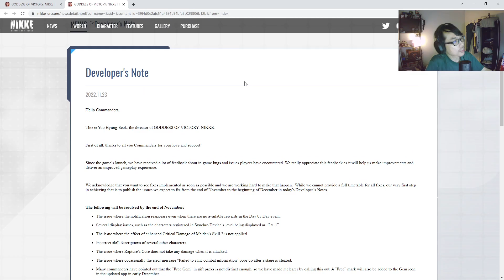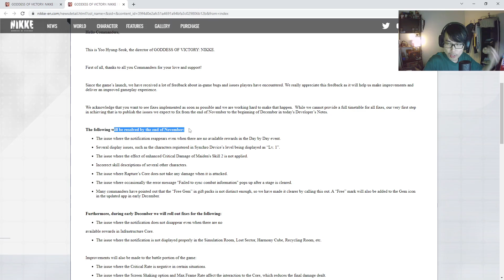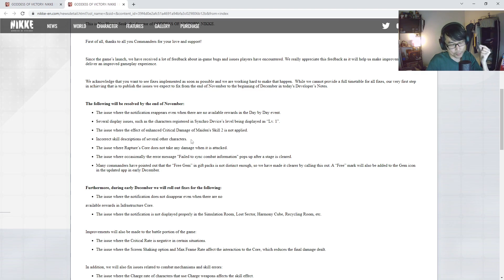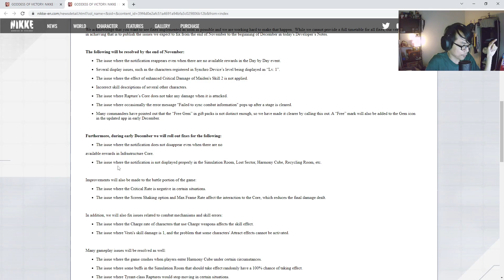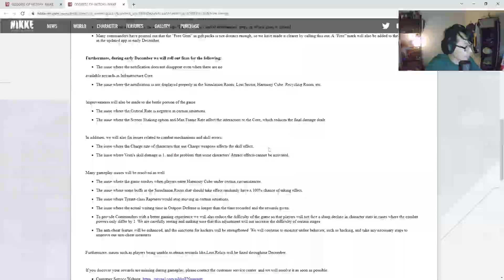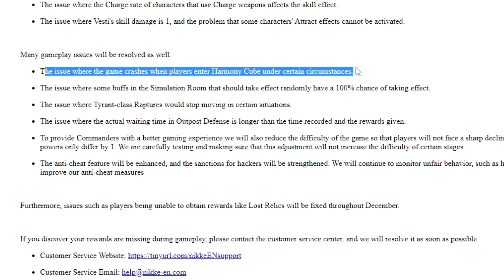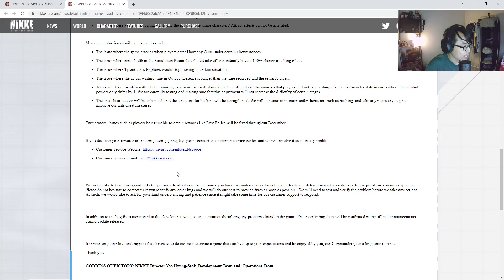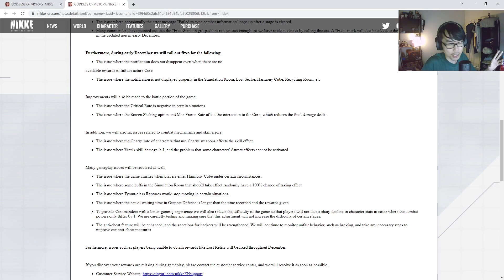THEY ARE FIXING IT! LIST OF BUGS IN THE WORKS! | NIKKE Goddess of Victory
Finally after so long, we have the lists of bugs that the devs are working on!